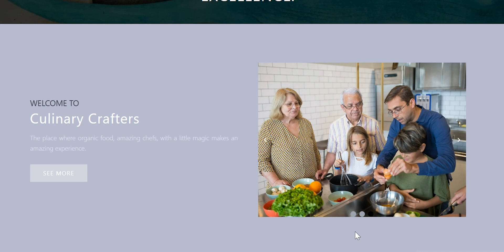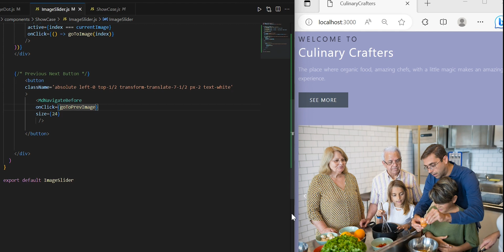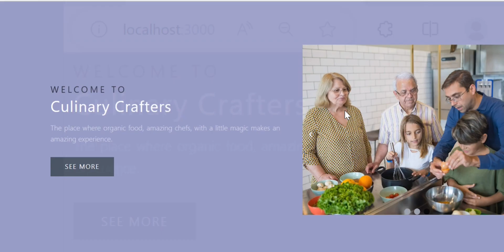Image Slider In Under 120 seconds | Nextjs Tailwindcss useState | Beginner Friendly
In this quick tutorial we are making a image slider using pure react. This is a nextjs application with tailwindcss for styling.